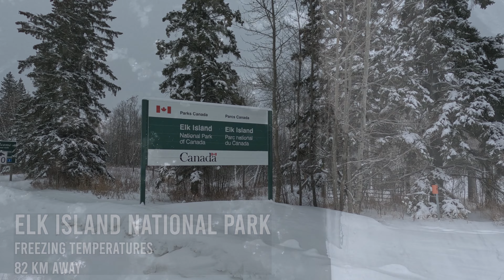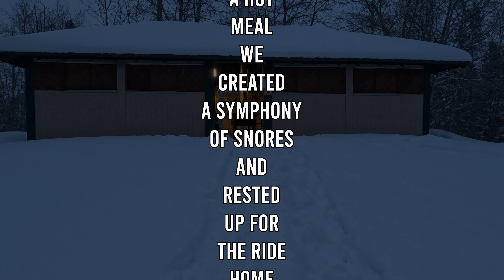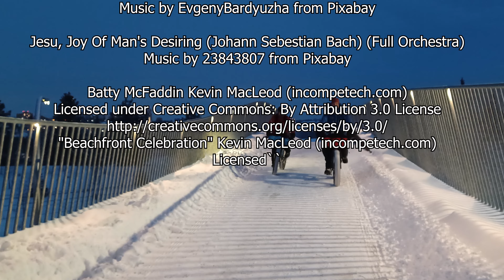Winter Bikepacking in Canada in December!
In December 2022 a group of us went on an overnight bikepacking trip to Elk Island National Park in Alberta, Canada. We experienced freezing temperatures, long hikes through knee deep snow, and cold headwinds in the dark.
Winter should not be a time you spend only indoors. Get out and enjoy it! With the proper preparation, you can have a great time experiencing Canada in the wintertime!